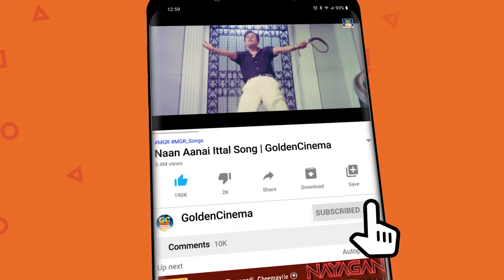மனதோடு கலந்துபோன இளையராஜா காதல் பாடல்கள் | Ilayaraja Love Melody Songs | HD.